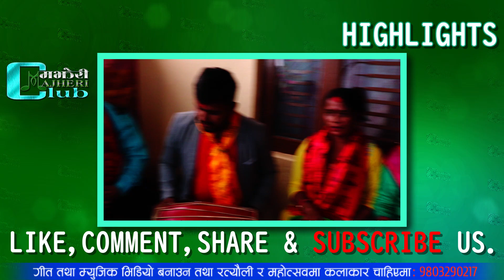भाले - भाले काे रत्याैली..|| Basbari Rateuli || Sanu kc || Ashok Sapkota || Majheri Club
Majheri club presents
Kalakar haru : Sanu Kc , Bimala Bhujel , Ashok Sapkota , Sabitri Gautam , Bhim Shrestha , Laxmi Kc etc.

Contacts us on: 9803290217